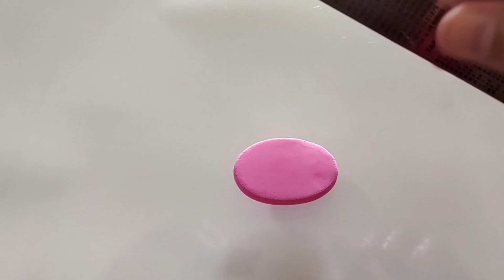DIY How to Make Polymer Clay miniature Horse Cart l Hello Kitty clay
DIY house from clay
Miniature washroom for village
Barbie pink washroom
Toil seatdiy miniature
Miniature diy toilet seat
Doll washroom from clay
Clay house,
Miniature hand pump ,
How to make miniature washbasin from clay
DIY miniature washbasin
How to make miniature Charpai
How to make miniature  hand pump,
DIY miniature water cooler from clay,
Miniature trolly for mud,
how to make village
Miniature diy village house
DIY projects
miniature village
diy miniature village house
mini indian village
miniature village house india
diy how to make mini village with house, tree , kitchen set ,
miniature chulha
build a house,
build house,
diy projects,
diy projects,
how to build a house,
welcoming gift ideas,
build a foundation,
building on the foundation,
Diy how to make miniature dollhouse,
diy projects,
Dollhouse furniture,
How to make stove for dollhouse ,
Gudiya ka ghar,
Guriya ka ghar,
Gudiya ke bartan,
How to make miniature tree,
Miniature tree,
How to make tree with clay,
Diy tree,
Polymer clay tree,
Handmade tree,
Tree for dollhouse,
Apple tree,
miniature,miniature crafts,miniature diy,МИНИ дом,МИНИ комната,miniature bedroom,miniature room box,